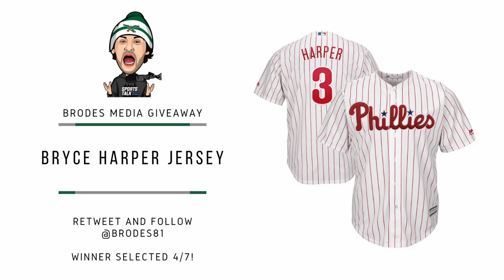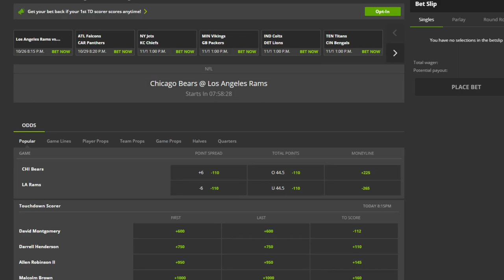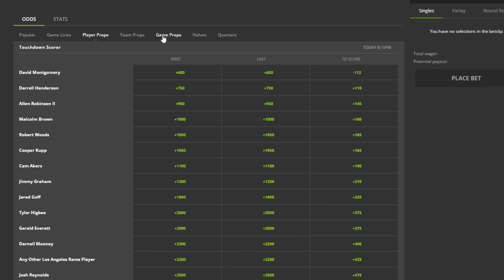PHILADELPHIA PHILLIES: JACOB DEGROM PULLED EARLY WITH 77 PITCHES, RESULTS IN COMEBACK WIN vs METS!!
The Philadelphia Phillies had an explosive 8th inning comeback thanks to the New York Mets pulling Jacob deGrom at 77 pitches who was dealing all night long. The four seam fastball was unbelievable! Matt Moore started for the Phils and he struggled after the first couple strikeouts. Brandon Kintzler, Samuel Coonrod, Connor Brogdon, and Jose Alvarado all stepped up in the bullpen. The Mets had a 2-0 lead in that 8th before Brad Miller produced. Andrew McCutchen and Rhys Hoskins followed. Bryce Harper was HBP by Aaron Loup. JT Realmuto, Alec Bohm, & Didi Gregorius delivered afterwards. The 2 through 6 spots in the lineup were grinding through the opposing pitchers yet again!